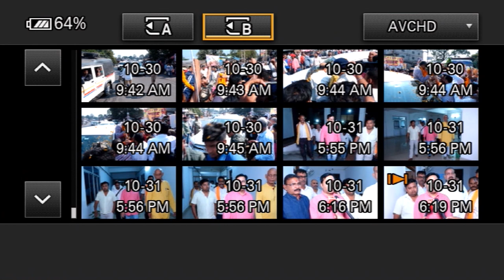ଝାରସୁଗୁଡ଼ାରେ ଛଟ ପର୍ବ ପାଇଁ ଆବଶ୍ୟକୀୟ ପଦକ୍ଷେପ ନେବା ପାଇଁ ଦାବି || Chhath Puja 2023 || Jharsuguda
ଝାରସୁଗୁଡ଼ାରେ ଛଟ ପର୍ବ ପାଇଁ ଆବଶ୍ୟକୀୟ ପଦକ୍ଷେପ ନେବା ପାଇଁ ଜିଲ୍ଲାପାଳଙ୍କୁ ଦାବି ଜଣାଇଛନ୍ତି ବିଜେପି ରାଜ୍ୟ ସମ୍ପାଦକ ଟଙ୍କଧର ତ୍ରିପାଠୀ ।